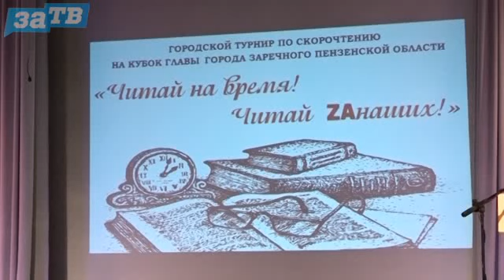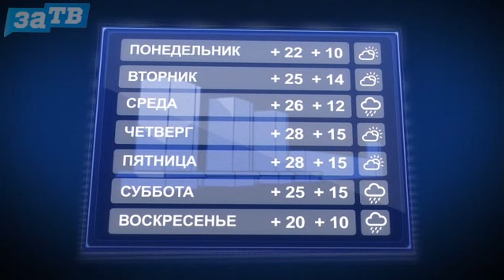Новости Заречного от 25.05.23